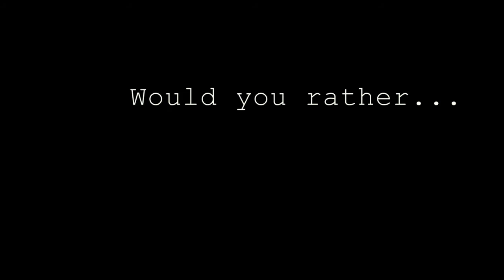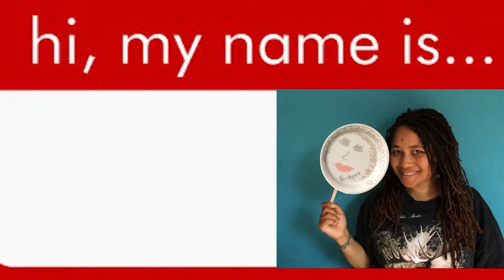Hi. My Name Is Terilynn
With just five questions, "Hi.  My Name Is...explores the insights, musings and opinions of all sorts of amazing folks.